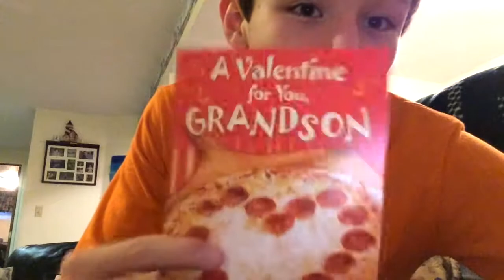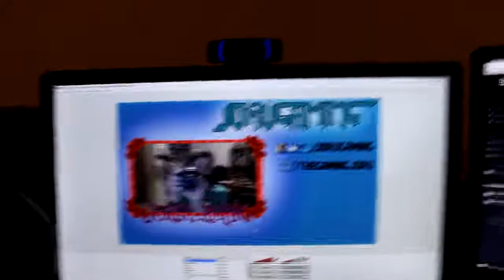SUNDAY VLOGS #5: Valentine Card, Orchestra, One Year!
Hope You Did Enjoy Today's Sunday Vlog #5

Comment Some Q&A ?'s Down Below
At JoruGamingQ&A :)